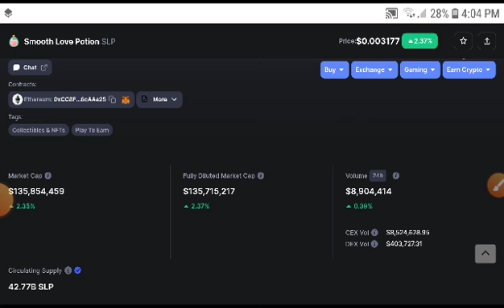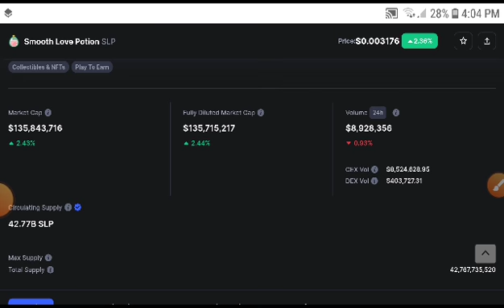SLP Alert! Holders! SLP Price Prediction! SLP News Today